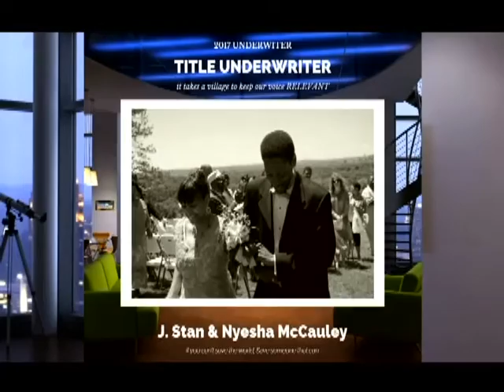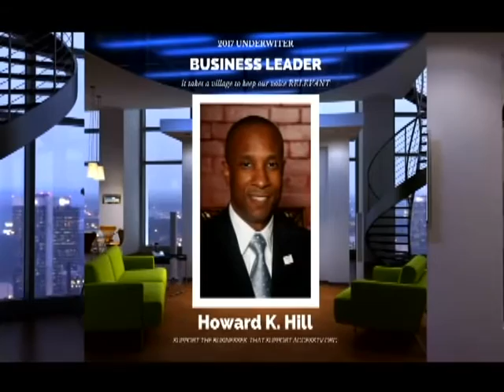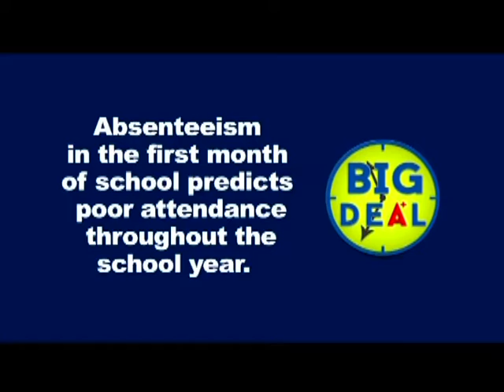Candid Conversations with Darrell Fitzgerald will be LIVE @ 12:00pm - 4/11/2017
Candid Conversations with Darrell Fitzgerald will be LIVE @ 12:00pm - 4/11/2017 - be sure to watch it on AccessTV.org Channel 3

The Third Fashion and Modeling Episode:
The Woman's Body as a Canvass.
Is Female Nudity in Fashion and Modeling Bad?

In this Third Fashion and Modeling Episode of Candid Conversations with Darrell Fitzgerald, Host and Producer and his guests discuss the Woman's Body as a Canvass and raises the question whether Female Nudity in Fashion and Modeling is Bad?
Guests scheduled to appear include Mike Chaiken, Photographer, Editor of CT Fashion Magazine and Editions Editor of The Observer, Jwolf, Body Positive Model, Actress and Public Figure and Dajah Lawrence, Model.

Light Source Productions • AccessTVNetwork.com • AccessTV.org • AccessTV.us • AccessTV.org • @accesstv_org